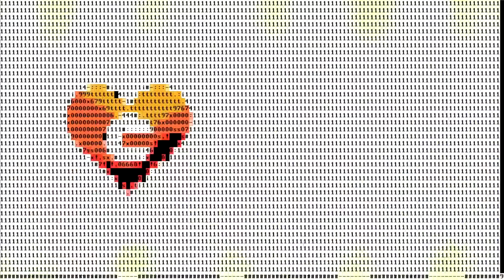Death end re;Quest 2 Title Screen (PC, PS4, Switch)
What you get when you fire up Death end re;Quest 2.
Title Screen Captured on a Nintendo Switch.